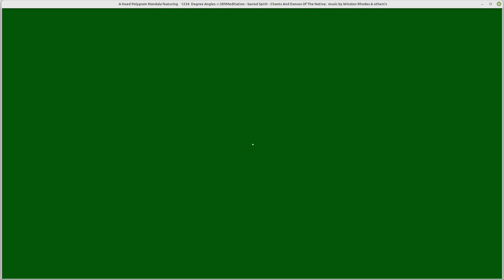A Hued Polygram Mandala featuring 1234 Degrees with Chants and Dances